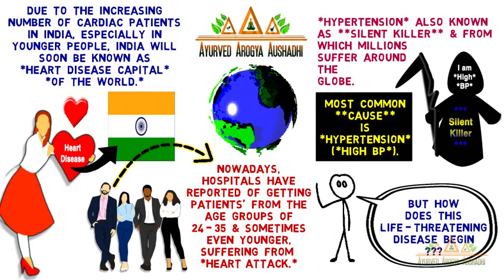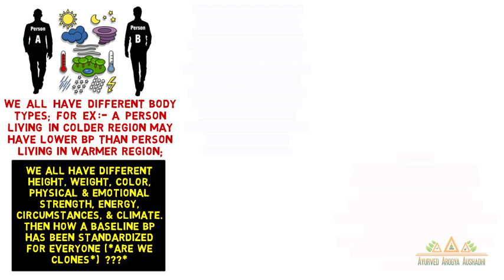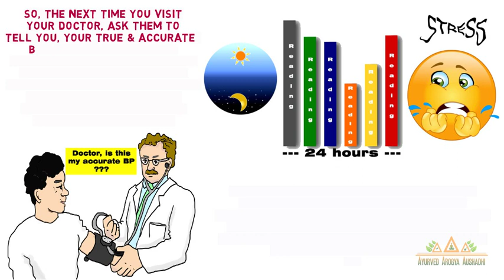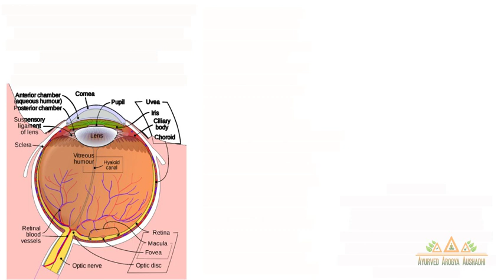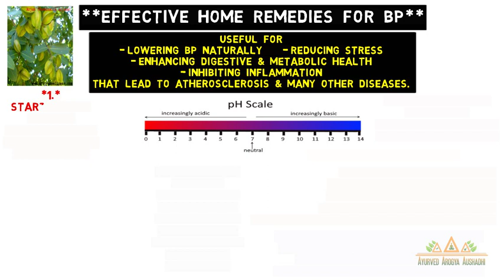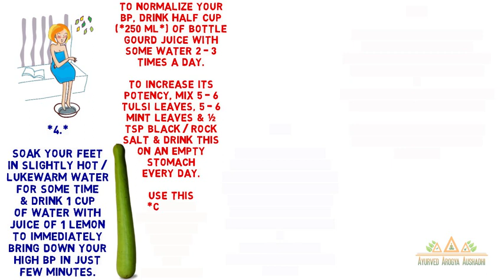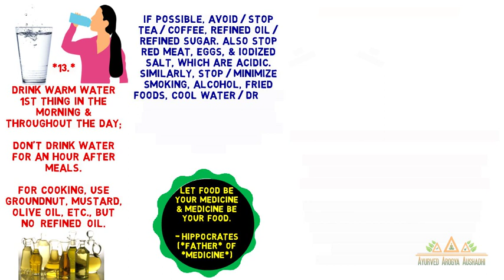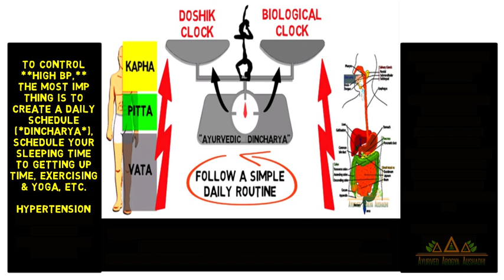Hypertension (The Silent Killer) -High B.P. का मायाजाल-Permanent Cure-Ayurved Arogya Aushadhi (2021)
Hypertension (The Silent Killer) - High B.P. का मायाजाल - Effective Home Remedies । Permanent Cure - Ayurved Arogya Aushadhi (2021)

Friends!! With alarming rise in the cases of heart diseases & hypertension, finding suitable and risk-free care to cure high BP and low BP is of utmost priority in our country today.  Remedy for high blood pressure that works effectively is still hard to find in modern medicine. Acupressure & high blood pressure does show marked benefit compared to medicinal approach.  Freedom from stress in directly related with high blood pressure/hypertension. Many high blood pressure home remedies have shown remarkable improvement with a no. of cases reporting permanent cure of high blood pressure in one week.  It is important for us to know which foods to avoid in high blood pressure in order to lower blood pressure in minutes as well as completely cure blood pressure without taking any medicine.  We can find many articles & videos online on how to lower blood pressure quickly and naturally or control high blood pressure naturally.  Together with yoga exercise for high blood pressure and diet for high blood pressure, we can say goodbye to high blood pressure and cholesterol.  These home remedy for high B.P works instantly and lower high blood pressure in 5 minutes, which we are covering in today’s video.

दोस्तों !! आजकल के stress भरे lifestyle में हाई B.P. या hypertension एक भयानक बीमारी का रूप लेती जा रही है ।  हमारे आज के इस विडियो को देखने के बाद आपकी हाई ब्लड प्रेशर (B.P) की समस्या जड़ से ख़त्म होगी 100%।  High BP का देसी घरेलु नुस्खा आपको ये बताएगा की उच्च रक्तचाप को कैसे नियंत्रित किया जाए और ये नुस्खा आपकी हाई बीपी हो या लो बीपी 10 मिनट में बिलकुल ठीक करेगी।  यह दवा मात्र 7 दिनों में ख़त्म करें हाई ब्लड प्रेशर को और आपको हाई ब्लड प्रेशर से हमेशा के लिए छुटकारा भी मिल जायेगा लेकिन इसके लिए आपको BP को normal रखने के लिए food items का बड़ी सावधानी से चयन करना होगा और हाई बी पी में भूल के भी न खाएं ये 5 चीज़ें जोकि हम आजके इस video में आपको बताएँगे जैसे की रोज एक इलाइची से हाई ब्लड प्रेशर और शुगर का अदभुत इलाज किया जा सकता है, और साथ ही साथ बहुत सरे दूसरे घरेलु उपाय भी हम आपको बताएँगे ।

Friends! Hope you find this video informative & helpful.

Credits:
Video made with VideoScribe
Image Source:  Pixabay, VideoScribe & Google